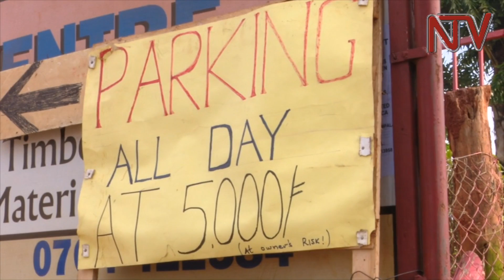Pilgrims, residents cry out over long distances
The changes made in the cut-off points for access routes to the Namugongo shrines this year have not been favorable for many people who came to pray, and those who live in the periphery, like Naalya and Kira.